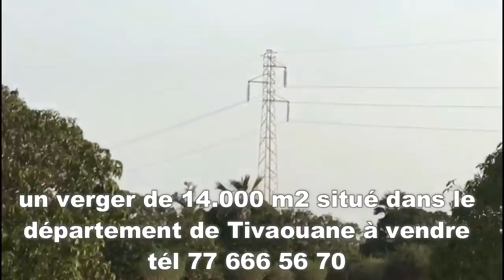Madior Ak Dior - [Saison 01] - FIN - critiques